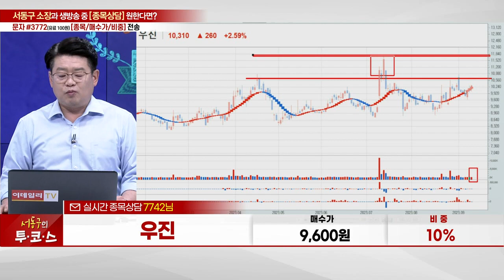우진(105840)_서동구 전문가_종목 상담 (20230911)